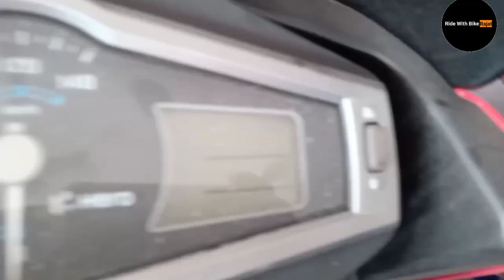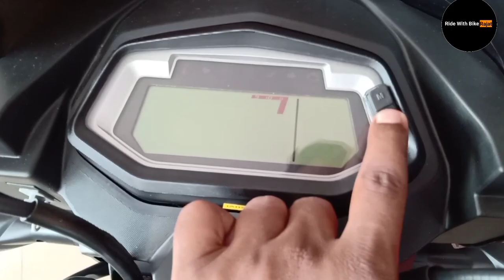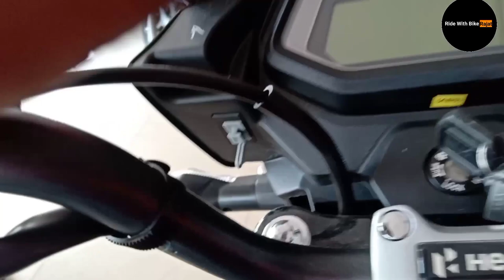Hero Old Glamour VS Hero New Glamour Xtech |Difference |Features |Look |Price |Deep Real Walkaround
Showroom Address :- Dutta Automobiles PVT. LTD ( Benachity Durgapur-13 West Bengal )

Bike Releted Inquiry ( Showroom ) No :- 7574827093 , 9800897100, 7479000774, 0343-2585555

PRICE:-                           Ex-Showroom                 Approx On Road
Old Glamour Drum.                76,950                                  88,000
New Glamour Xtech Drum    78,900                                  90,000
Old Glamour Disc                    80,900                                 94,000
New Glamour Xtech Disc.      83,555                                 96,000

Hero best bike in 2021
hero 125cc best bike
hero glamour bs6 2021
hero glamour
new glamour 2021
new hero glamour xtec 125
new hero glamour xtec125
new hero glamour xtec 2021
new hero glamour xtec 2022
great news for ev
all hero bike official update
all new hero bikes official updates
top 5 best bikes
Hero Glamour xtec mileage
Hero new glamour model
hero glamour 2021 new model bike
2021 glamour 125
2021 glamour xtec
2021 xtec glamour
2021 new glamour bike
glamour xtec 2021 bike model
all new hero glamour
hero glamour xtech pros & Cons
hero
hero glamour xtech 125cc price in delhi
hero glamour xtec full details review
hero glamour xtec features
hero new glamour xtech official launch date
hero 2021 glamour xtec launch date
Hero Old Vs New glamour
Hero Old Glamour vs new glamour
Old glamour vs new glamour
Old glamour vs new glamour xtec
Old glamour vs glamour xtech
Hero old glamour vs new glamour xtech 125
Glamour old vs glamour xtech
Hero glamour xtech price
Hero old glamour vs new glamour xtech model
Hero glamour xtech new model bike
Hero new glamour xtech 125cc bike
Hero glamour xtech mileage